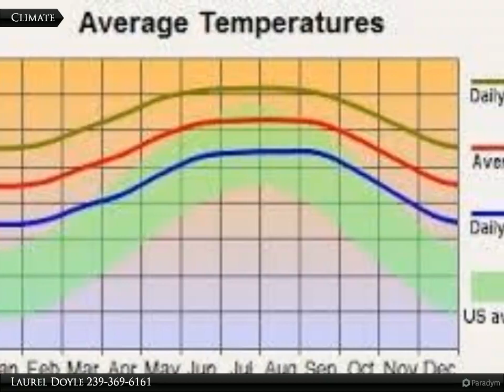Coldwell Banker Preferred Properties - 525 Cypress Ave. S.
525 Cypress Ave. S.

Great 1/4 acre lot.

Laurel Doyle
Coldwell Banker Preferred Properties